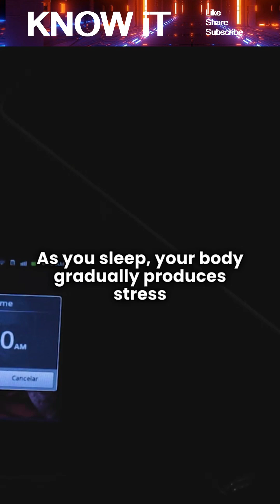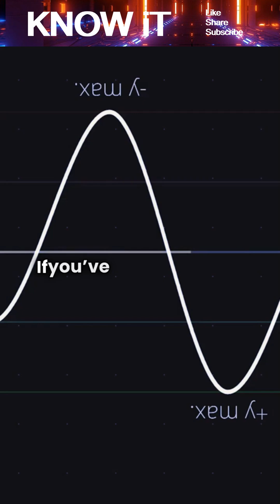Why Do Some People Wake Up Exactly One Minute Before Their Alarm?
Have you ever opened your eyes only to realize you woke up exactly one minute before your alarm? ⏰ It feels strange, but there’s real science behind it. In this video, we explore how your internal body clock, sleep cycles, and hormones work together to wake you up at the perfect moment. From the circadian rhythm anticipating your routine to cortisol preparing your body for morning, your brain learns your wake-up time and acts before the alarm can. Discover why this happens, how habits influence it, and what it reveals about your body’s incredible timing system.